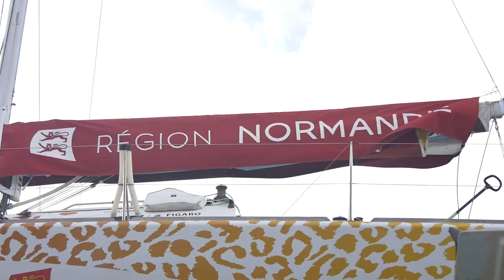WPTDeepStacks Deauville is a Must-Visit Stop from December 4-9